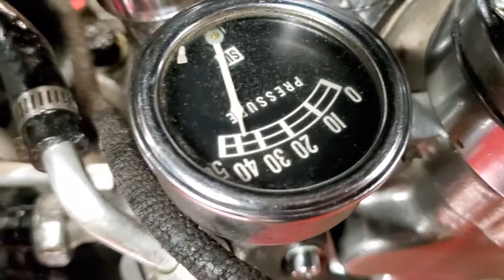Flathead Harley scavenging pump flow